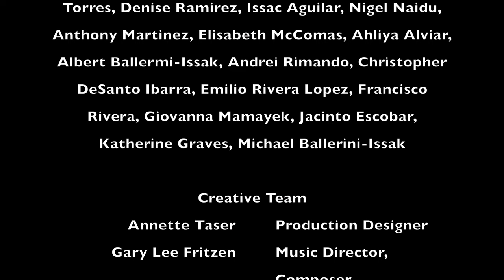Thumbelina, performed on 3-2-24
This was the final performance of the EUHS Playbox Ensemble of their musical Thumbelina.

Script by Terrin Adair Lynch
Lyrics by Gary Lee Fritzen and Terrin Adair Lynch
Directed and Choreographed by Annette Taser
Musical Direction by Gary Lee Fritzen

Cast
Addison Holguin Thumbelina
Mia Gascon Maggot
Mariah Donoghue Queen
Preston Ellis King
Juan Coronado Zamora Prince
Aiden Renter Knatamore
Madison Pillatsch Serendipity
Ariel Denfip Contradictory
Lex Alvarez Roachenchantz
Ember Ayala Guttersnipe
Juan Cortes Lizardo, Milenarios
Bee Navarette Crow-Bard
Chloe Ente Muddlemouse
Isica Sagredo Swallow
Alysia Sinclair Forest Flower
Ariel Hernandez Forest Creature/Snail
Elisabeth McComas Stage Manager / T'Odeous

Creative Team
Annette Taser  Production Designer
Gary Lee Fritzen  Music Director, Composer
Angel Marie Summers  Curious Couture Costumes

Set Design
Aeron Gale, Isaac Aguilar, Ariel Denflip, Rumour Arroyo

Lights, Sound, Spotlight
Aeron Gale, Gustavo Aguilar

Set Construction
 Isaac Aguilar, Aeron Gale, Ian Collier, Rumour Arroyo, Saturn Becker, Kaden Rushlow, Helen Guardado, Ariel Hernandez, Preston Ellis, and the entire Intermediate and Advanced Theatre and Musical Theatre Ensembles

Hats, Wings, Bridal Accessories
 Ariel Denflip, Ariel Hernandez, Anabell Rivera, Anaya Paredes

Prop Work
Alex Cronin, Rumour Arroyo, Ariel Denflip, Isaac Aguilar

Marketing / Online Advertisement
Aeron Gale, Peter Gale, Kaden Rushlow, Alex Cronin

Filmed, Edited, Title Text
Peter Gale

This video is to promote the community of students, parents and staff of East Union High School in Manteca California. All content is meant to be positive, encouraging, and helping to establish who we are as a high school.
to learn more about us.